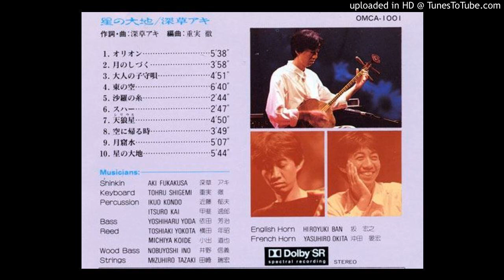Aki Fukakusa and Nobuyoshi Ino: 大人の子守唄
Japanese musicians Aki Fukakusa (shinkin) and Nobuyoshi Ino (bass) play a duet from Land of the Star in 1988.